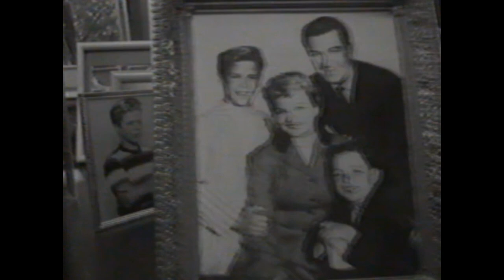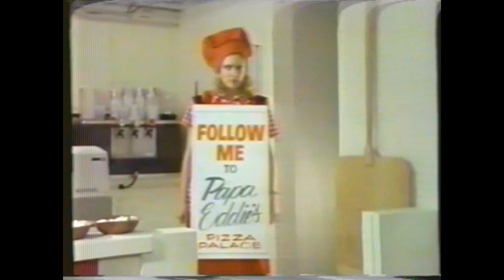New Lit Beaver Ep 46, Eddie Haskell's Pizza, 1987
With Eddie Haskell's (Ken Osmond) construction business failing, he decide to open a pizza shop and works wife Gert and son Freddie into the ground while his abrasive personality drives away his other employees and customers in this 46th episode of the Leave it to Beaver revival series that debuted Feb. 2, 1987 .

A Slice of Life, which features a subtle reference to Ken's real-life helicopter ride business with his brother that failed, is the 20th episode under the new title of The New Leave it to Beaver on Superstation WTBS and featuring most of the original cast of Leave it to Beaver, including Jerry Mathers and Tony Dow - the first season of 26 commercial-free episodes when the series was called Still the Beaver was on The Disney Channel from November 1984 - December 1985.

These videos are taken from my Betamax VCR personal recordings of the show when it originally aired. You can find the original Still the Beaver CBS TV reunion movie and all 26 episodes of the 1984-85 Still the Beaver TV series here at my YouTube channel, as well as all prior to this from The New Leave it to Beaver, compilation videos, and more than a hundred other video clips of Leave it to Beaver cast members in other TV shows and movies...